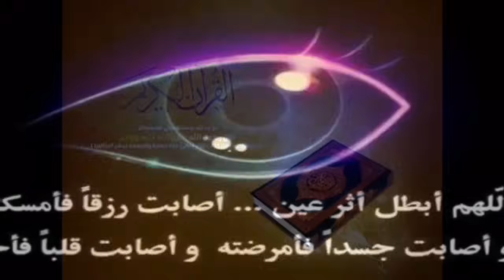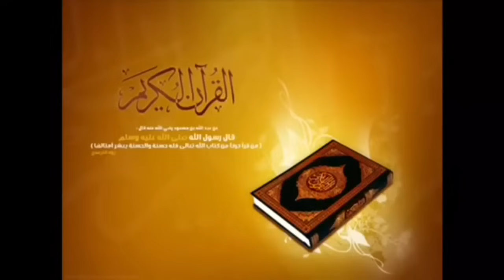هديتي لكم ! الرقية الشرعيه القاتلة لخادم السحر الماكول والمدفون وقتل والجن الطيار باْذن الله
فقط أغمض عينك وقول ودعا لسحر الاهل والأولاد والتجارة وسوف تشعر ان شاء الله بالحظة خروج الجن والاذي من جسدك
اشتملت  هذه الرقيه علي الإذن
آيات الجن الطيار وآيات الحريق وآيات العذاب وآيات الإخراج والدعاء
فقط أغمض عينك وقل ودعا للسحر الماكول والمدفون والجن الطيار ولاتنسي اخيك من الدعاء

  ولو عندك اي موضوع تحب ان تضيفة بالقناه تستطيع التواصل معي وسوف اقوم بالبحث وعمل فيديو خاص  واقوم بتنزله جزاك الله خيرا علي متابعتي